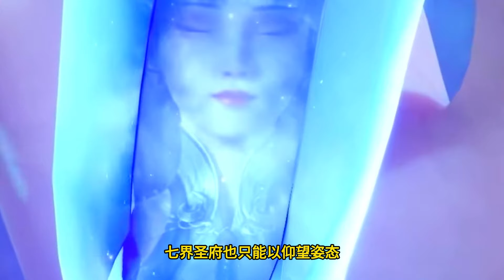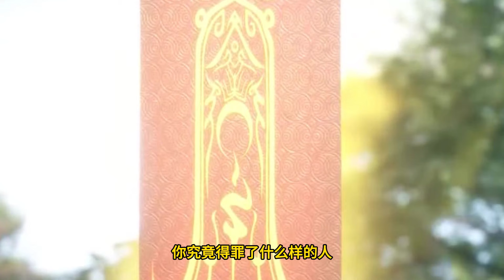Martial God Asura |《修罗武神》第507集 subtitle Full Episdoe